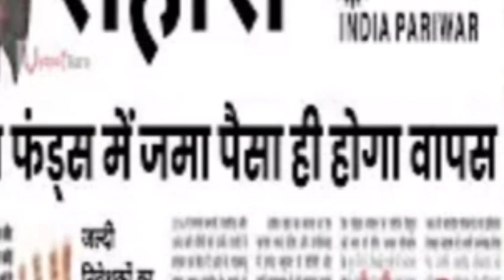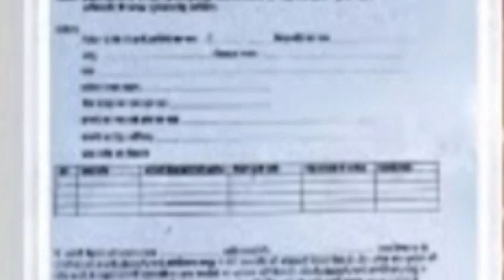sahara india sevi fd refund news पोर्टल से किन किन राज्यों में भुगतान शुरू हगा सुप्रीम कोर्ट ने